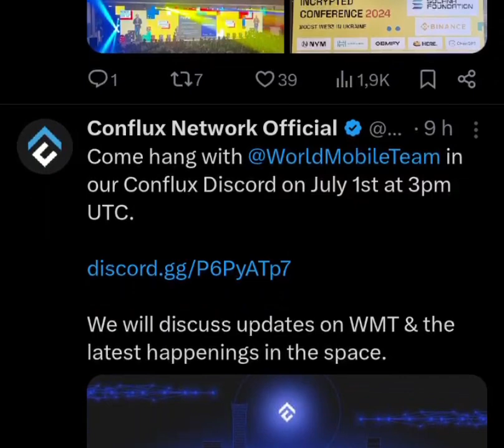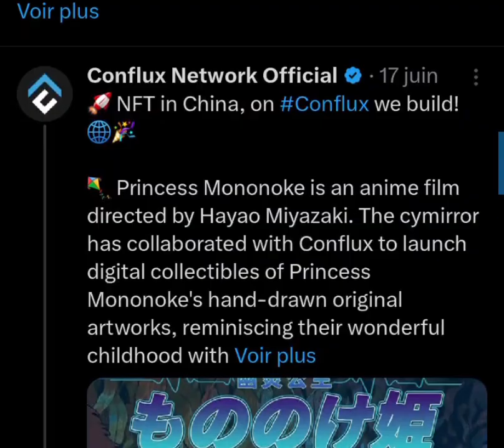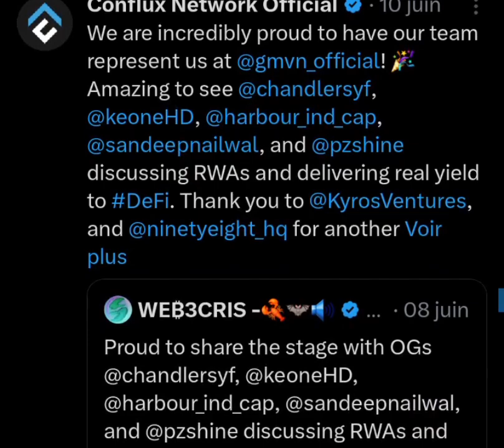Conflux $CFX crypto-monnaie qui se distingue par ses ambitions et sa technologie novatrice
Alors, plongeons dans l'univers fascinant de Conflux (CFX), cette crypto-monnaie qui se distingue par ses ambitions et sa technologie novatrice. Conflux, créée en 2018 par Fan Long et soutenue par le lauréat du prix Turing Andrew Yao, se veut le pont entre les écosystèmes blockchain asiatiques et occidentaux, grâce à son algorithme de consensus Tree-Graph combinant Proof-of-Work (PoW) et Proof-of-Stake (PoS).

D'un point de vue fondamental, Conflux propose une infrastructure blockchain hautement scalable et décentralisée. Le Tree-Graph permet de traiter plusieurs transactions en parallèle, atteignant jusqu'à 3000 à 6000 transactions par seconde (TPS), ce qui est impressionnant par rapport aux autres réseaux comme Ethereum. Cela en fait un choix attractif pour les développeurs d'applications décentralisées (dApps) cherchant à éviter les goulots d'étranglement et les frais élevés [[❞]]

Sur le plan de la tokenomics, le Conflux (CFX) a une offre totale de 5,278 milliards de tokens, avec environ 4,14 milliards en circulation. Les tokens sont utilisés pour payer les frais de transaction, participer à la gouvernance du réseau, et comme récompense pour le staking et le minage. La répartition des tokens est également intéressante : 40 % vont au fonds écologique, 36 % à l'équipe centrale et aux investisseurs initiaux, 16 % aux investisseurs privés et réserves, et 8 % au fonds communautaire [[❞]]

Maintenant, parlons des avantages et des inconvénients d'investir dans CFX.

Les avantages :
1. **Technologie Avancée** : L'algorithme Tree-Graph permet une grande scalabilité et des transactions rapides, idéales pour les dApps.
2. **Soutien Fort** : Le soutien institutionnel et académique, notamment avec des figures comme Andrew Yao, renforce la crédibilité du projet.
3. **Interopérabilité** : Conflux peut interagir avec d'autres blockchains comme Ethereum, Binance Smart Chain, ce qui augmente son utilité et son adoption potentielle.

Les inconvénients :
1. **Volatilité du Marché** : Comme toute crypto-monnaie, le CFX est sujet à une volatilité importante, ce qui peut être risqué pour les investisseurs.
2. **Concurrence** : Conflux fait face à une forte concurrence de la part d'autres blockchains bien établies comme Ethereum et Solana, ce qui pourrait limiter sa part de marché.
3. **Adoption** : Bien que prometteur, l'adoption à grande échelle reste un défi et dépend de nombreux facteurs externes et internes au projet.

En conclusion, Conflux (CFX) offre une combinaison séduisante de technologie avancée et de potentiel d'adoption, mais comme toute crypto-monnaie, elle comporte ses risques. Si vous êtes prêt à naviguer dans les eaux parfois turbulentes de la cryptosphère, CFX pourrait bien être un atout à considérer dans votre portefeuille d'investissements. Alors, pourquoi ne pas sauter le pas et voir où cette aventure technologique vous mène ? Allez, qui sait, peut-être que vous trouverez votre place au soleil dans l'univers décentralisé de Conflux [[❞]]